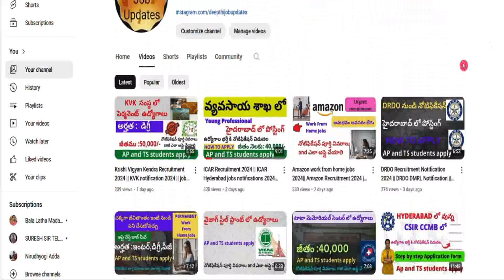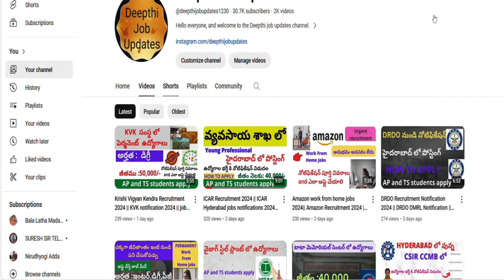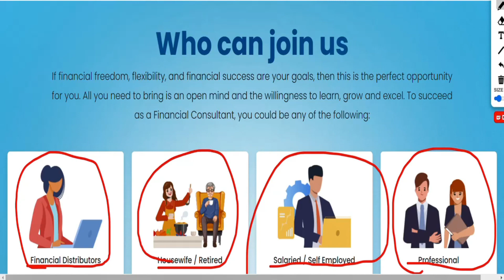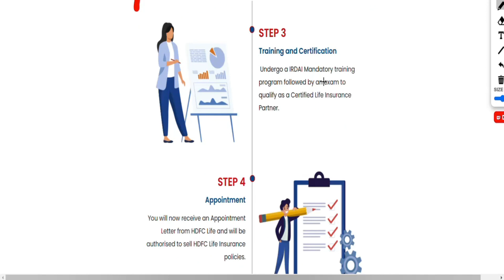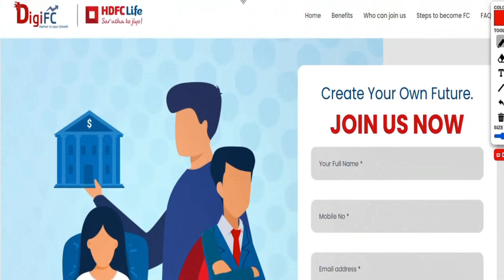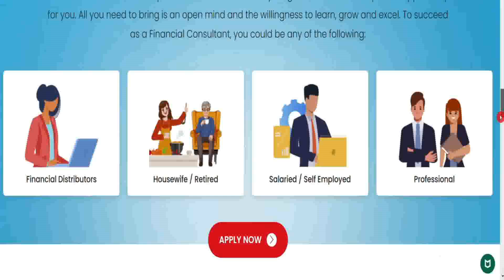HDFC work form home jobs 2024 || HDFC Life Recruitment work from home jobs 2024 || HDFC latest jobs